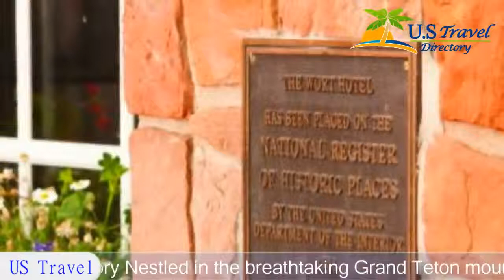The Wort Hotel - Jackson Hotels, Wyoming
The Wort Hotel 4 Stars Hotel in Jackson, Wyoming Within US Travel Directory Nestled in the breathtaking Grand Teton mountains in Jackson Hole, Wyoming, this luxury boutique hotel combines the charm of the old West with sleek sophistication and modern amenities. Free Wi-Fi is included.A flat-screen TV and small refrigerator is featured in each guest room and suite at The Wort Hotel. Custom furniture, original artwork and premium linens are also provided.The Silver Dollar Bar Grill, located on site, features classic dishes made with local game and fresh, regional ingredients. The bar offers beer, wine and specialty cocktails as well as weekly live entertainment.A free shuttle to Jackson Hole Mountain Ski Resort is provided. During ski season from 4:30 pm to 6:00 pm guests can enjoy afternoon tea, coffee and biscuits in the lobby. A general store and bar are also located on site.Museums, boutiques and nightlife at Jackson Hole Town Square is less than a minutes' walk away. Yellowstone National Park is 132 km away.

Location in : 50 North Glenwood, WY 83001, Jackson, Wyoming